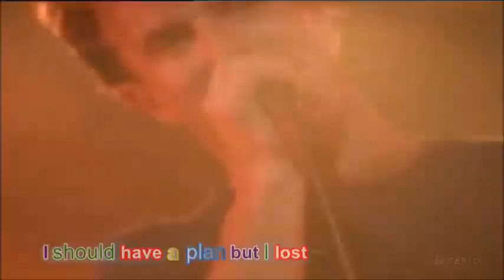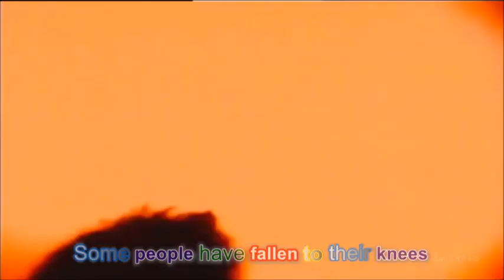James Reyne - Some People [Lyric Video]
Electric Digger Dandy (1991)
James Reyne

Entertainment Video Only